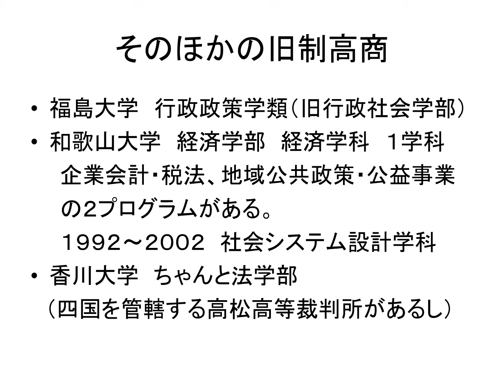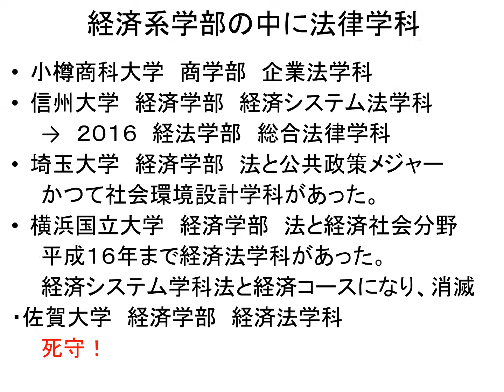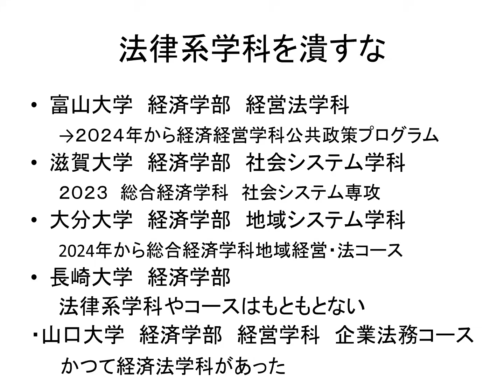経済学部の中に法学科がある大学、あった大学